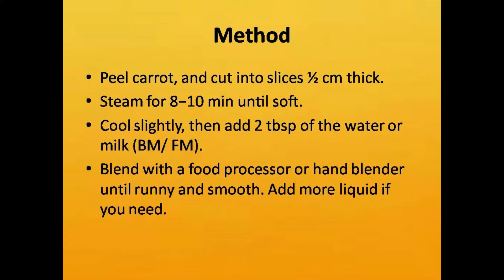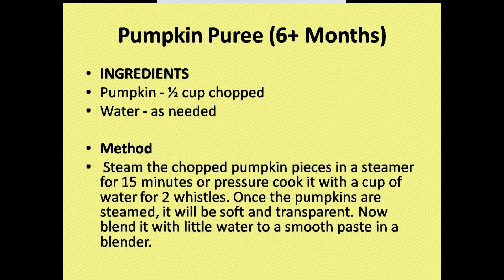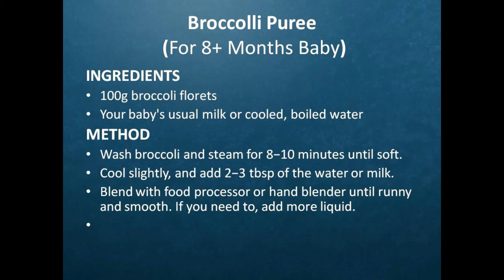8 Types of Vegetable Puree For Kids above 6 and 6+ Months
The babies for the few initial months feed on Breast milk because of their slow adaptation to evolved digestion habits.  The breast milk has all the necessary nutrients which are required at this age of the baby. Gradually, mothers try to include other solid foods which are easy to gulp in their baby diet. The Veg purees are mashed/cooked veg substitutes that are rich in vitamins and nutrients in order to give your baby a healthy diet. They are easy to digest.